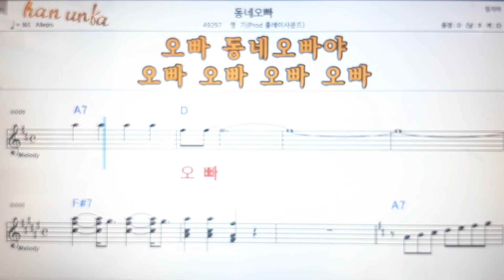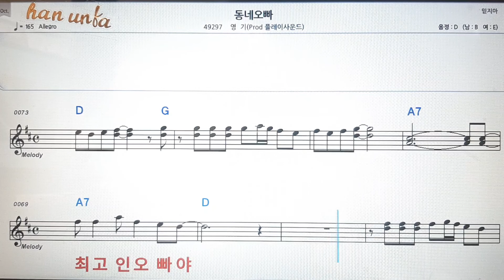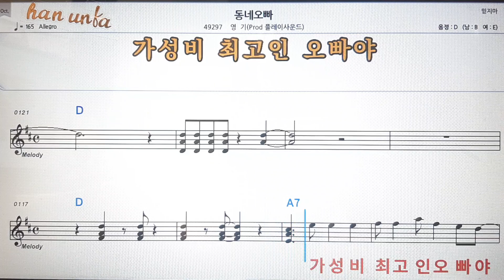동네오빠/영기💕Karaoke*Sheet Music*Chord*MR💋노래방 반주*기타 코드 악보*가라오케